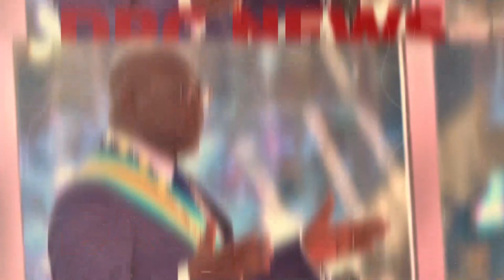TENSION A L' UDPS LES COMBATTANT TRÈS FÂCHÉ DEVANT LA PARCELLE DE MAMAN MARTE POUR DÉPART DE KABUYA